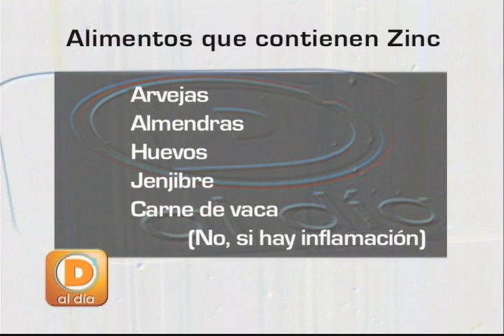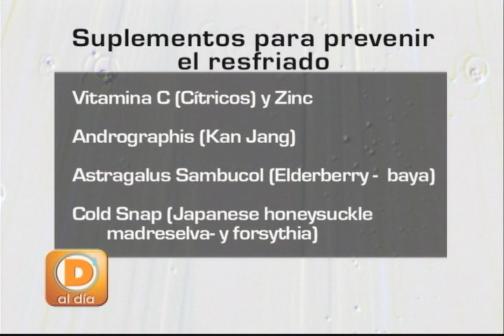D'LATINOS SALUD AL DIA 01 25 12